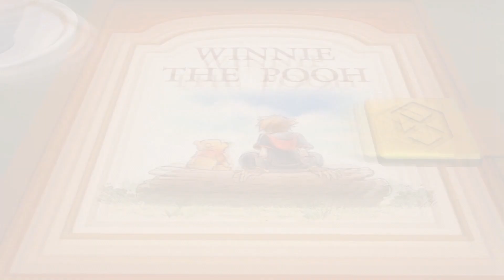Let's play Kingdom Hearts Komplett Part 451 [HD/DEUTSCH] Kh 3 Part 43: Red Ultima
Entwickler: Square Enix

Genre: Action role-playing

Erschienen: Januar 2019